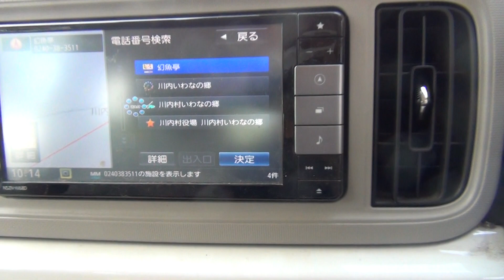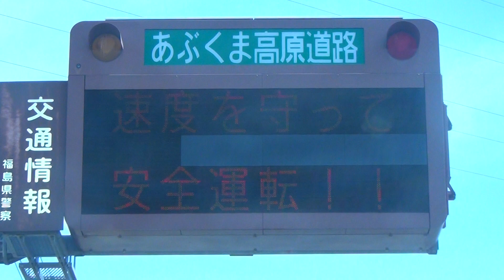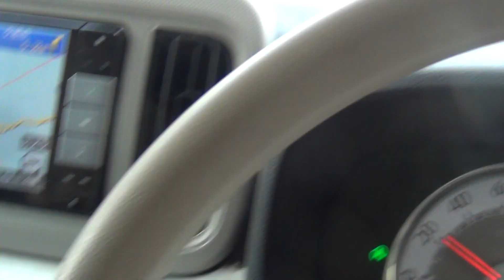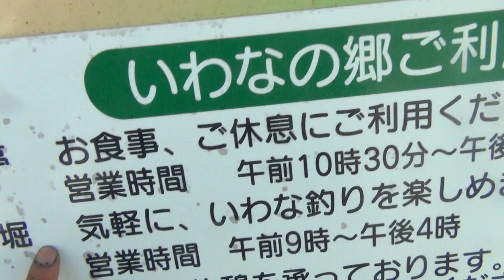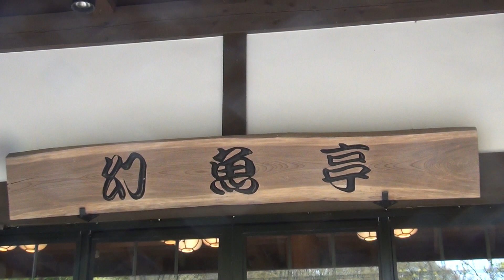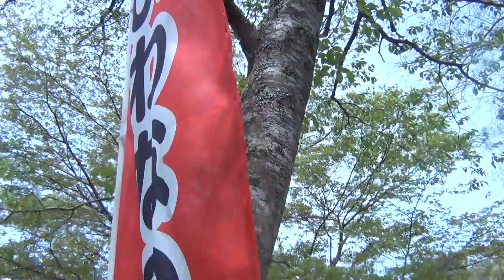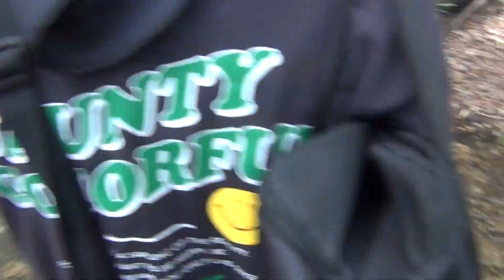川内村の いわなの郷 は隠れ観光名所 家族で釣り堀で魚釣りのイワナ釣りを堪能 簡単に釣れます 釣った魚はその場で購入して塩焼きにしてくれます 4匹で約1200円です 普通に安い 釣り過ぎ注意 福島県